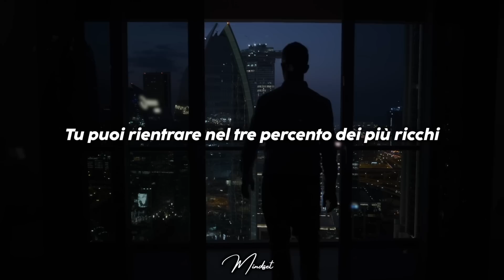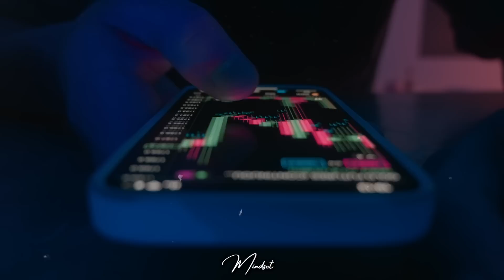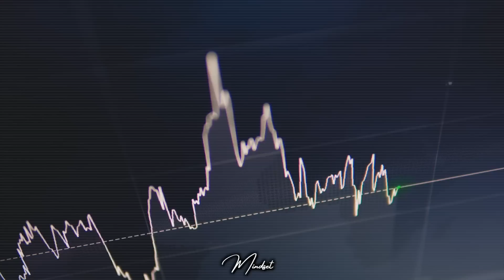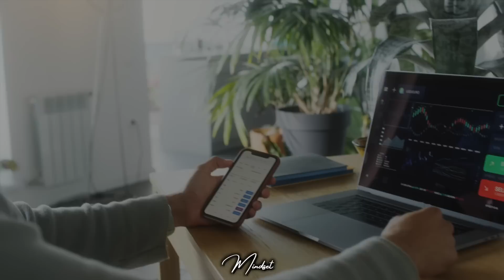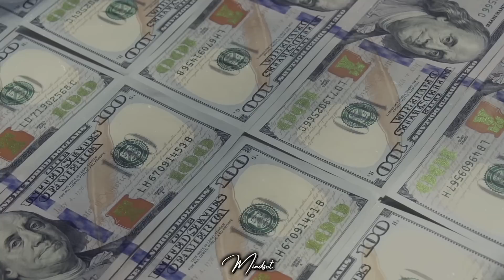IL SEGRETO DEL DENARO - BOB PROCTOR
In questo video Bob Proctor spiega il segreto del denaro, tramite i vari investimenti a cui si è affidato durante i suoi anni da professionista.
Bob Proctor era un autore e docente canadese di auto-aiuto. Era meglio conosciuto per il suo libro bestseller del New York Times You Were Born Rich e per aver collaborato al film The Secret.

🧠 Vuoi rimanere motivato giornalmente?

Copyright Info: * Non possiedo i diritti su questo contenuto. * Devo dichiarare che in NESSUN modo o forma intendo violare i diritti del titolare del copyright. Il contenuto utilizzato è strettamente per scopi di ricerca/revisione e per aiutare a educare. * Non possiedo alcun diritto d'autore relativo agli estratti utilizzati in questo video. Ma mi permetto di usarli per aiutare le persone in forma motivazionale.